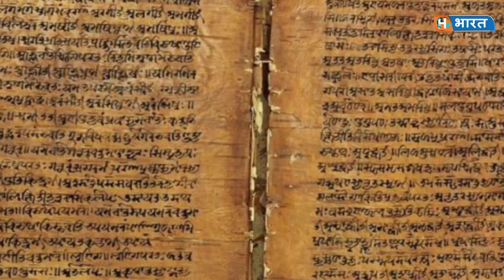सीता मैया राजा जनक को कैसे प्राप्त हुए थी|| कैसे हुआ सीता माता का जन्म ?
कैसे हुआ सीता माता का जन्म,कैसे बनी जानकी क्या था रावण से सम्बन्ध-सीता अष्टमी विशेष
अगर आपको यह वीडियो अच्छा लगे तो आप इस वीडियो को पसंद (like) व अपने मित्रों एवं अन्य लोगो को साझा (Share) अवश्य करे और हमारे ओर आपके अपनेयूट्यूब चैनल
सीता मैया राजा जनक को कैसे प्राप्त हुए थी
Sita_Ashtami : कैसे हुआ सीता माता का जन्म, कैसे बनी जानकी क्या था रावण से सम्बन्ध-सीता अष्टमी विशेष

The Birth of Sita (The Seed)

सीता को रावण की पुत्री क्यों कहते है और सीता रावण के मृत्यु का कारण क्यो बनी | सर्व सनातन

Birth of Sita

सीता जी जन्म कैसे हुआ था || Ramayan || रामायण

रावण की पुत्री थी सीता ? | Sita was Daughter of Ravan ? | Ravan ki beti sita

धरती में से सीता माता उत्पन्न हुई || Sita Birth Ramayan

जानिए कैसे हुआ था माता सीता का जन्म, रहस्य उड़ा देगा आपके होश | MATA SITA BORN STORY IN HINDI

Corona Virus से जुड़े और दिलचस्प वीडियो देखने के लिए यहां क्लिक करें :